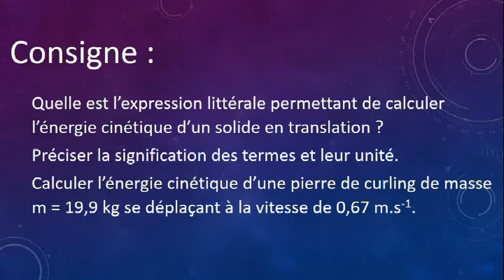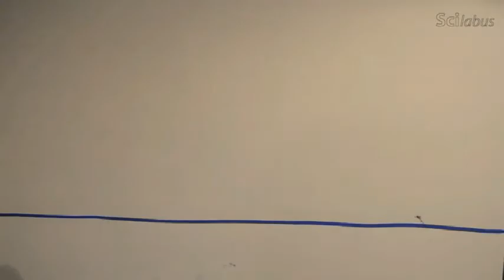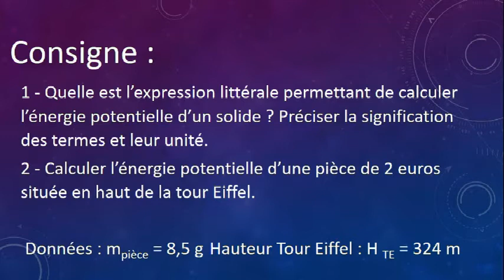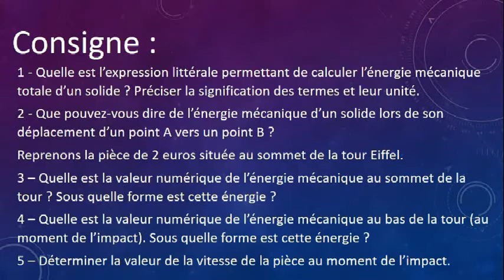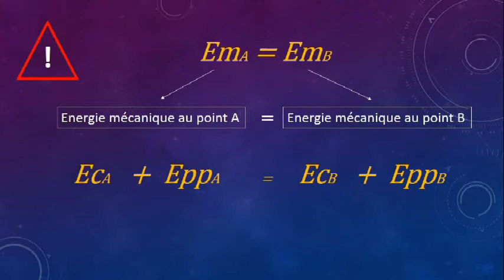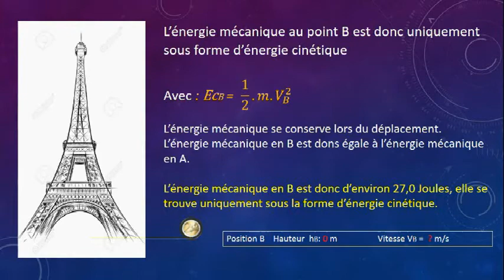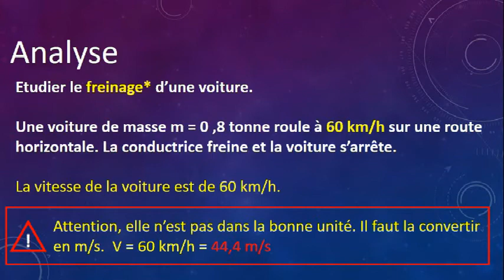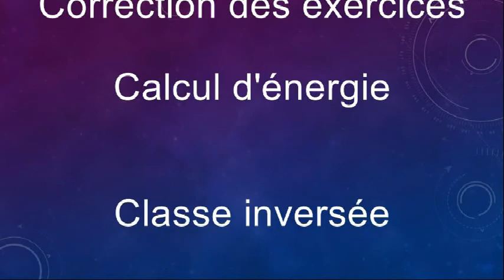Energie Correction Fiche 1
Correction des 4 exercices de la fiche 1 sur l'énergie. Ici j'explique comment calculer une énergie cinétique, une énergie potentielle de position ou encore une énergie mécanique pour un solide en translation.